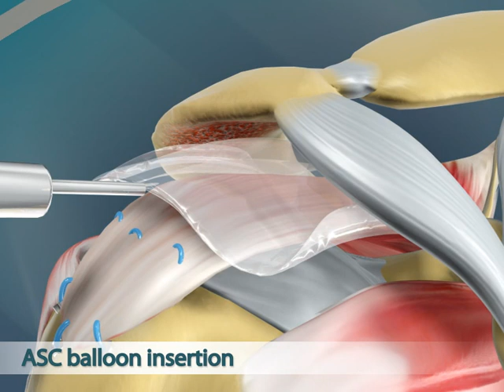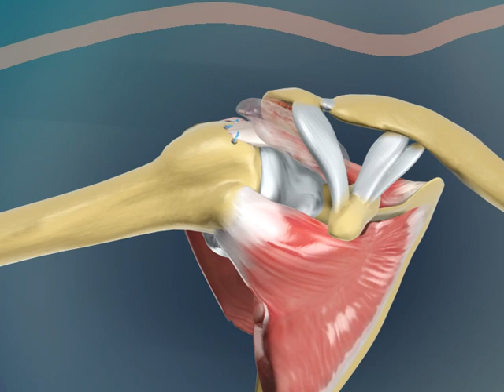Animation of OrthoSpace balloon for Partial tear